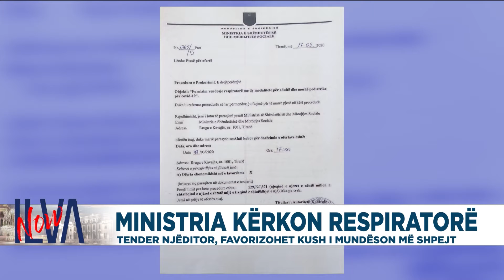Ministria kërkon respiratorë. Tender njëditor, favorizohet kush i mundëson më shpejt